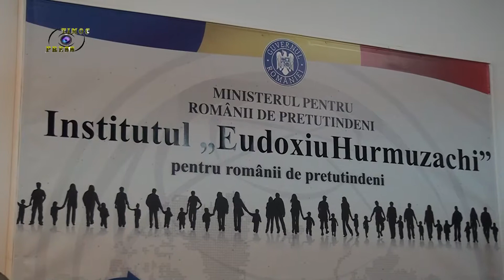Interviu Nicolae Brînzea directorul general al IEH